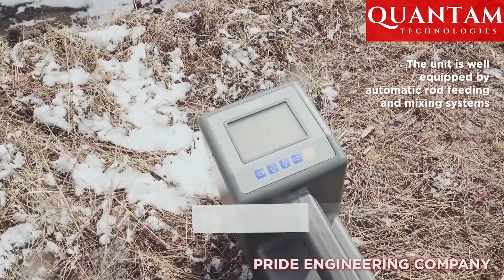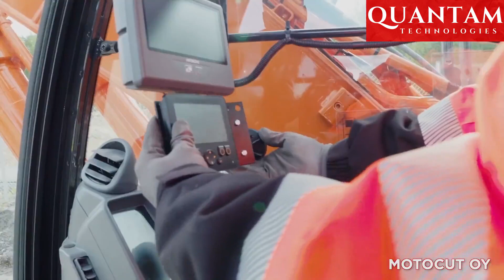Most Ingenious Construction Inventions & Advanced Working Technology